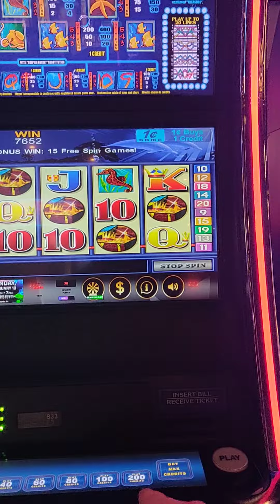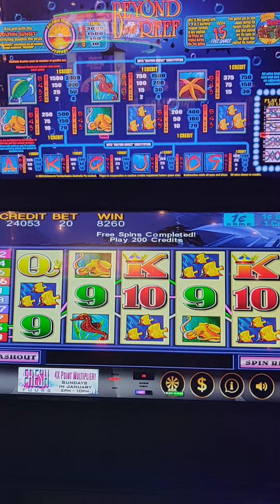I GOT ALL 5 BONUS CHESTS ON BEYOND THE REEF SLOT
OLD SCHOOL SLOTS BUT LOADS OF FUN...
THEY'RE ALL FUN WHEN YOU'RE WINNING